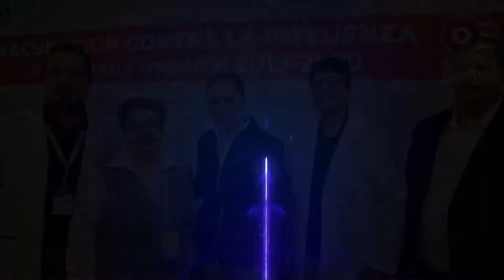REFUERZA ALCALDESA DE GUADALUPE CRISTINA DÍAZ CAMPAÑA CONTRA LA INFLUENZA